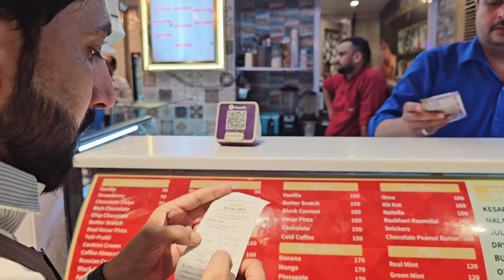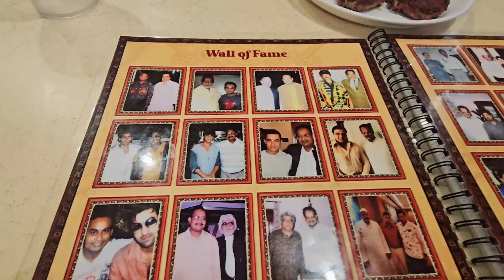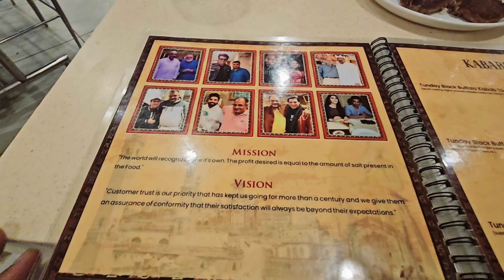Lucknow famous food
The famous food in Lucknow